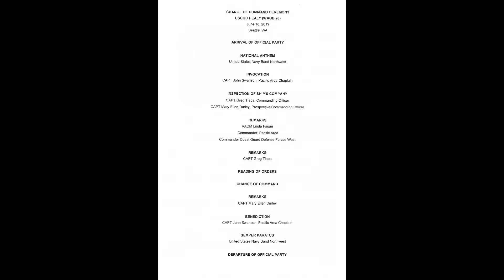USCGC HEALY (WAGB 20) Change of Command June 2019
Captain Greg Tlapa was relieved by Captain Mary Ellen Durley with Commander, Coast Guard Pacific Area, Vice Admiral Linda Fagan officiating.  The ceremony was held aboard Coast Guard Base Seattle, WA, on June 19, 2019.